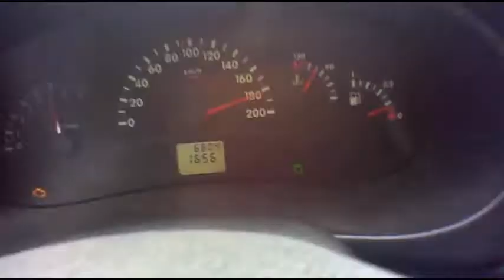Лада Калина 189км/ч